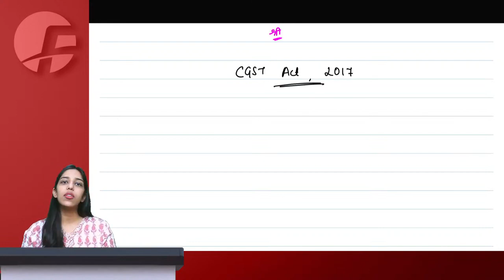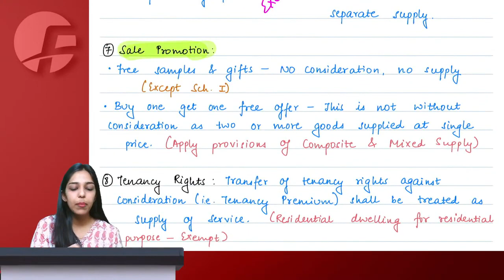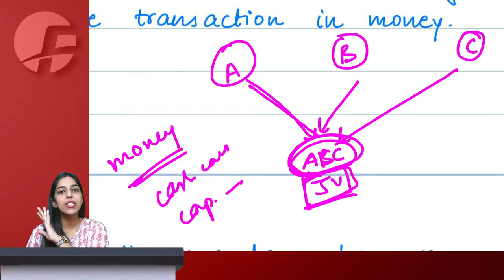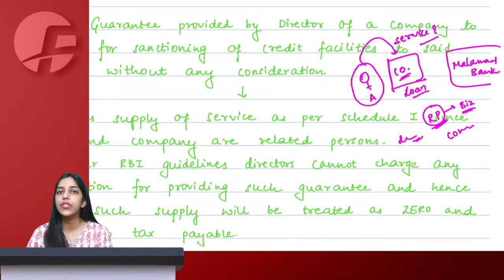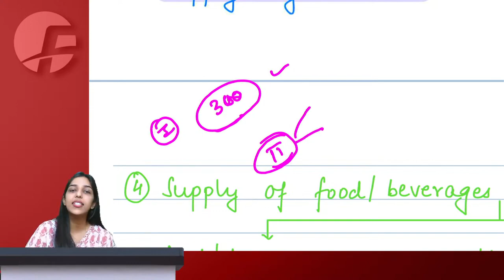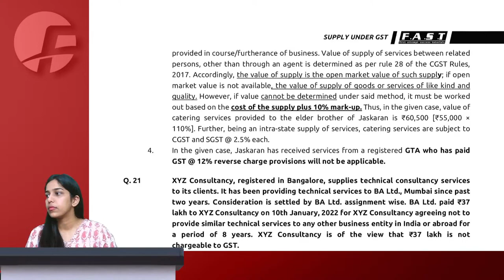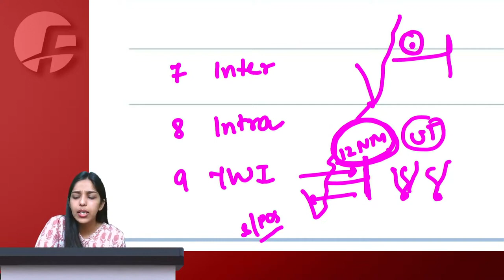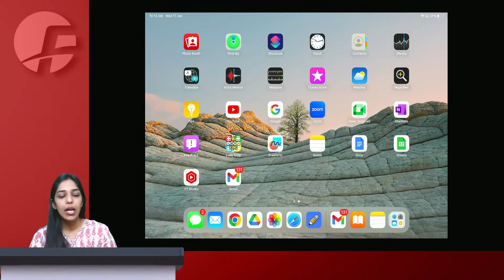02. CA FINAL IDT | Power Batch | May 24 | CA Riddhi Baghmar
01. CA FINAL IDT | Power Batch | May 24 | CA Riddhi Baghmar